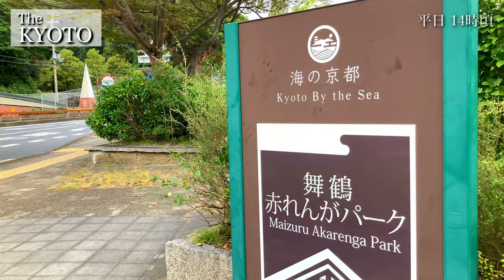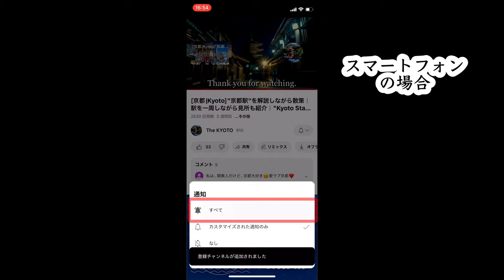Maizuru Red Brick Park in Kyoto, Japan | Kyoto Travel Guide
In this visit to Kyoto, Japan, we will explore the 'Maizuru Red Brick Park.' The red brick warehouses in Maizuru have been designated as a Japan Heritage site, offering a picturesque destination. Within the buildings, there are cafes, restaurants, shops, and more. Located right by the port, you can fully experience the charm of Kyoto by the sea. Please enjoy the video!

舞鶴赤れんがパーク(Maizuru Red Brick Park)